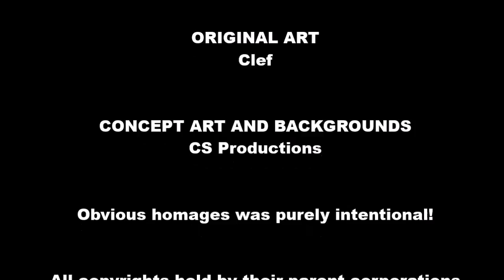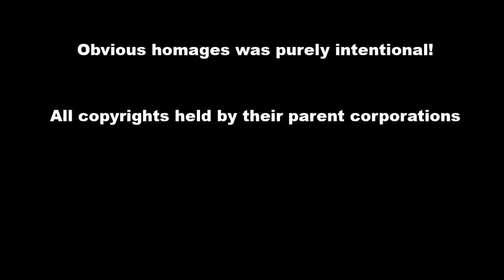Doctor Whooves The Next Regeneration - Short - The Sparkling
A nightmare nights special.  Rosebud is missing... so Clover and the Doctor go to the resort she left for to find her.  But something is afoul in the air and nothing is as it seems.  Will Clover and the Doctor find Rosebud in time?

aerolighte